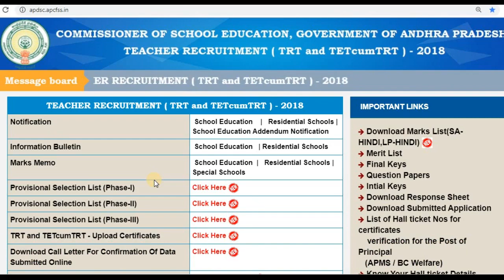SA/SGT/PGT 4TH LIST ఈ వారంలోనే వెరిఫికేషన్ సిద్ధం కండి.-READY FOR 4TH LIST